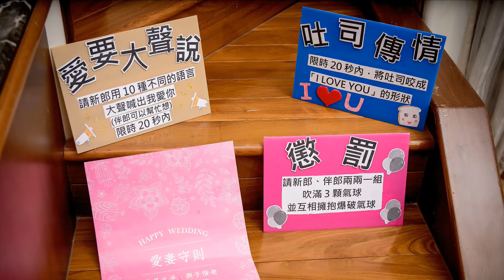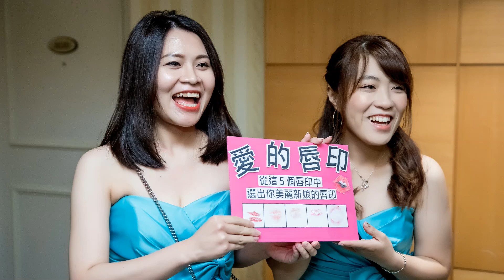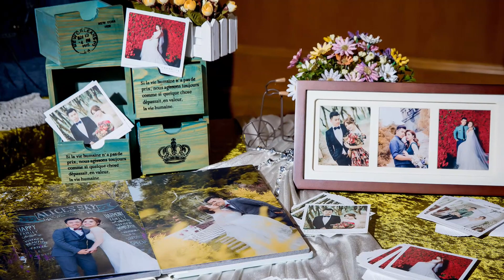2019.11.23國聖❤子翎訂結之囍MV 【婚禮攝影/煙波大飯店新竹湖濱館】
MOMO Studio桃子攝影
攝影 : Johnson Wang 宏生